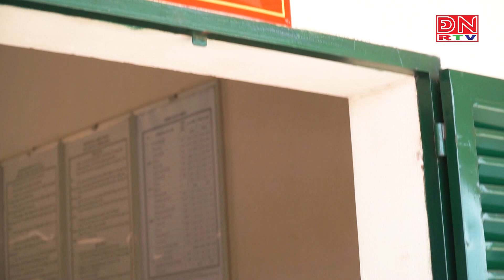Chiến sĩ trẻ tự tin và trưởng thành hơn